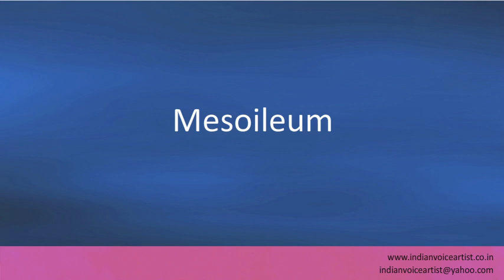Pronunciation of the word(s) "Mesoileum".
Pronunciation of the word(s) "Mesoileum". Channel providing free audio/video pronunciation tutorials in English and many other languages. The videos cover a diverse range of subjects with a specific focus on technical words that can be extremely challenging to pronounce correctly.